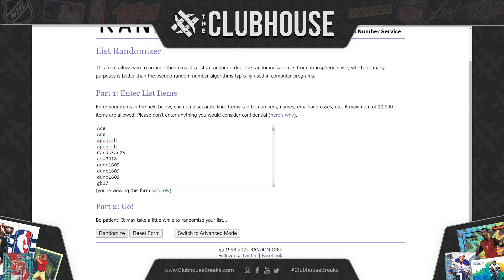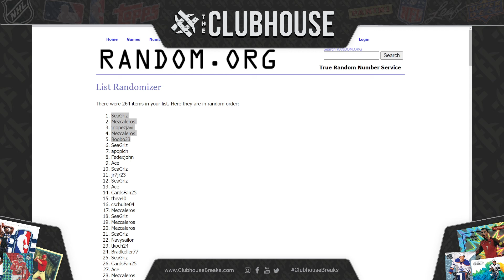$10,000 SUPER BOWL SQUARE GIVEAWAY for February 1st Breaks